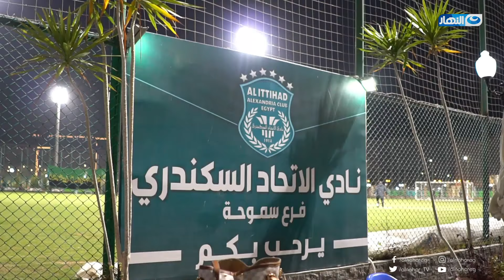علاقة الألوان بحياتنا - أهمية الماء للدايت - لقاء من داخل نادي الاتحاد | حاجة حلوة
علاقة الألوان بحياتنا - أهمية الماء للدايت - لقاء من داخل نادي الاتحاد | حاجة حلوة - الحلقة الكاملة 12 يناير 2020